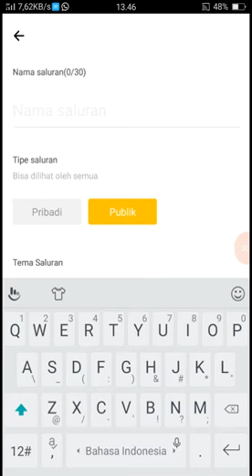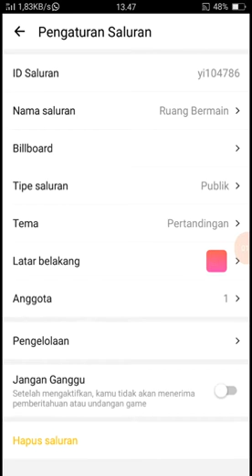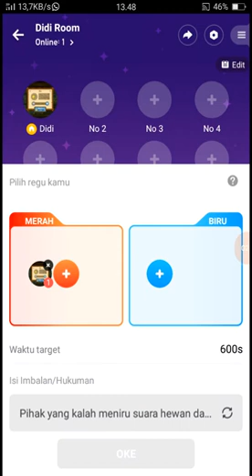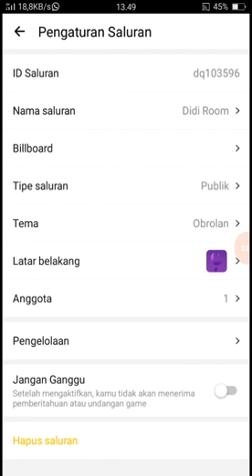Fitur Terbaru Channel Hago Games.